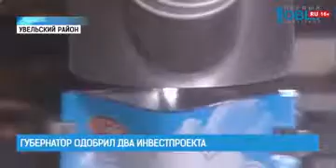Губернатор одобрил два инвестпроекта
Накормим Китай быстрыми кашами. Их масштабное производство развернет крупный производитель круп на Южном Урале. Серьезные намерения по экспорту продукции он презентовал в правительстве региона. Губернатор Борис Дубровский инвестпроект поддержал.

В Увельском районе компания «Ресурс» возведет крупный производственно-логистический комплекс. На предприятии увеличат производство круп в варочных пакетиках, а также хлопьев и каш. Строительство разделили на два этапа. Для первой очереди нужно больше трёх миллиардов рублей. Деньги уже нашли.

«Первая очередь включает в себя создание склада автоматизированной продукции, создание автоматизированного склада сырья и упаковки с высокой производительностью труда на современном швейцарском оборудовании», — пояснил директор компании «Ресурс» Виталий Зяблин.

На предприятии создадут 80 новых рабочих мест. Крупы и каши будут поставлять за границу. В приоритете — Китай. Благодаря этому проекту за следующие шесть лет поступления налогов в бюджет области могут вырасти на 4 миллиарда. Также губернатор поддержал развитие выпуска мобильных и медицинских робототехнических комплексов. Производство наладит магнитогорская компания «Андроидная техника». Инвестпроект создаст 150 рабочих мест. Налоговый эффект к 2022 году может составить 78 миллионов рублей.